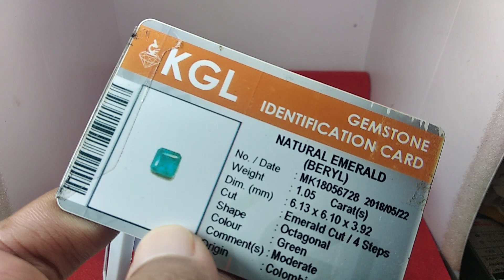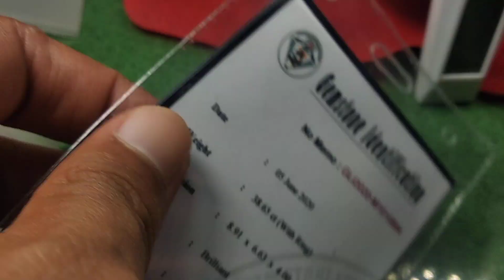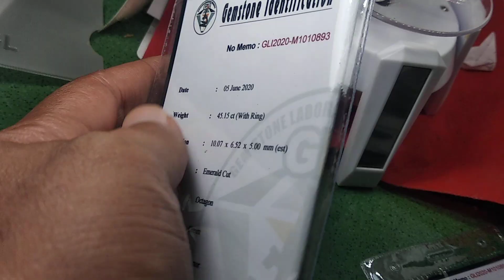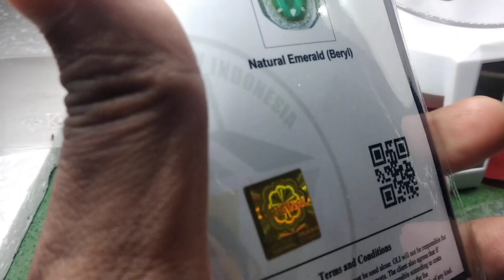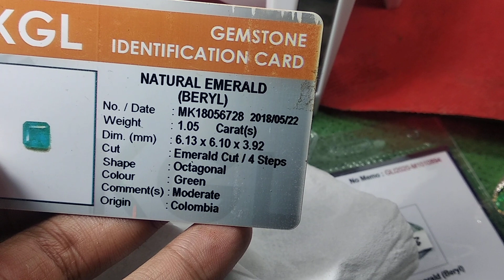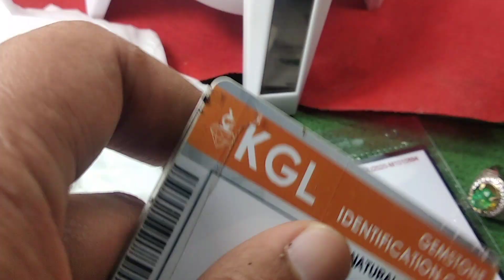FOR SALE NEW NORMAL COLOMBIA GREEN,(082265019280)